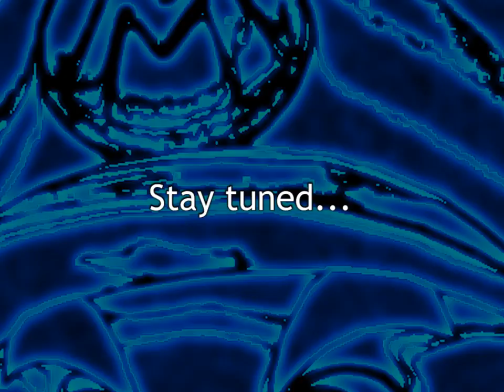Let's Play SMBX: Super RMN World [Part 11]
Luigi lived his life...several 1-Ups to go.

And wow. I didn't expect to hear Plok music in a nighttime level. Perhaps it works well with the eyes given Plok's theme?